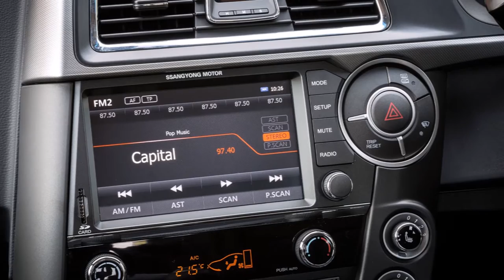SsangYong Musso | Pick UP Truck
Interior & Exterior View...
Design Review.
Outstanding Model .